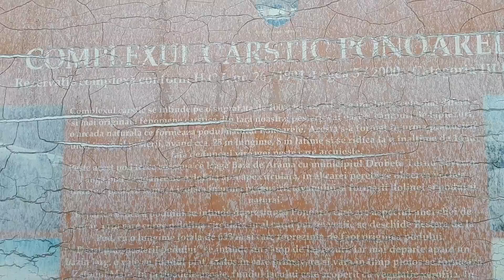Ponoarele - Podul lui Dumnezeu